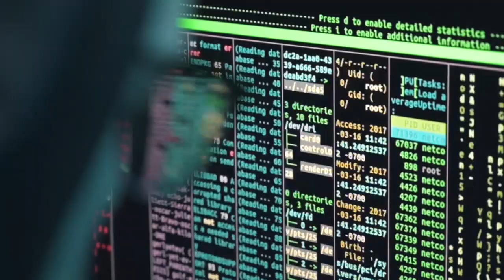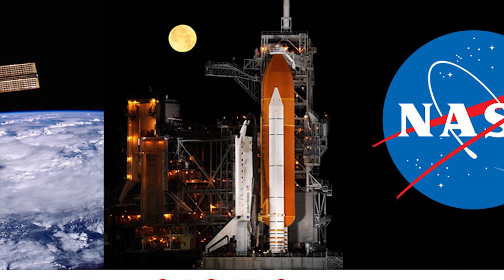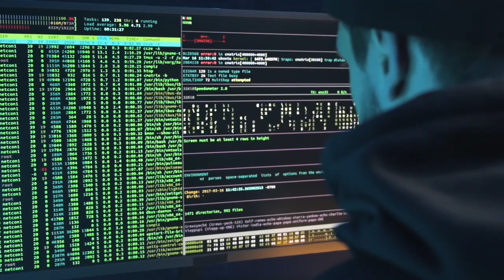दुनीया के 8 सबसे खतरनाक हैकर्स् | 8 Most dangerous hackers in the world